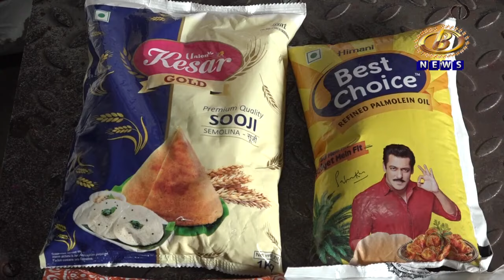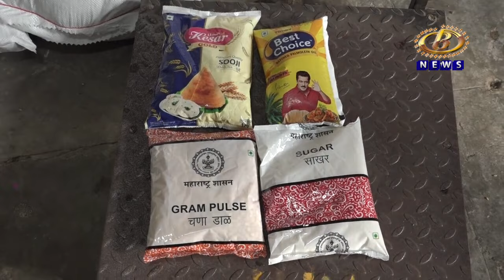गुढीपाडवा आणि डॉ. बाबासाहेब आंबेडकर जयंतीनिमित्त अवघ्या १०० रुपयांत आनंदाचा शिधा मिळणार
दीपावलीप्रमाणंच गुढीपाडवा आणि डॉ. बाबासाहेब आंबेडकर जयंतीनिमित्त अवघ्या १०० रुपयांत आनंदाचा शिधा मिळणार, राज्य मंत्रिमंडळाचा निर्णय